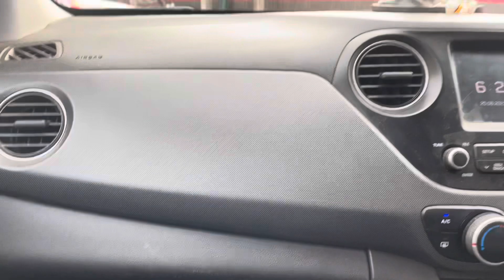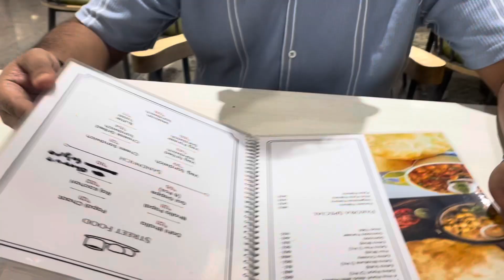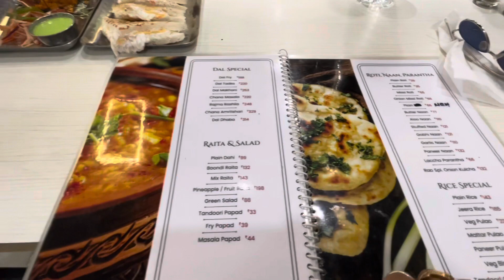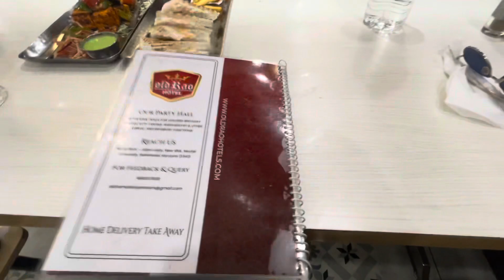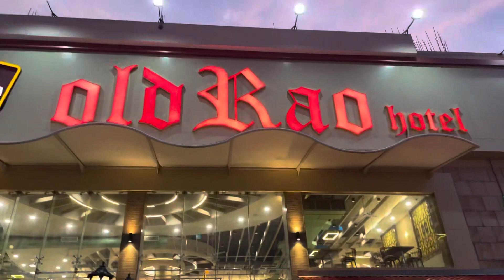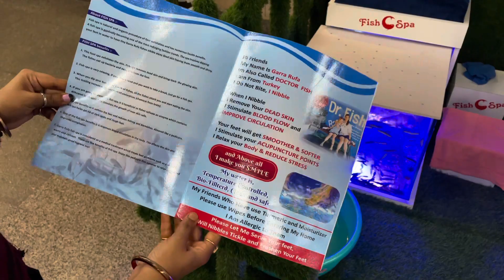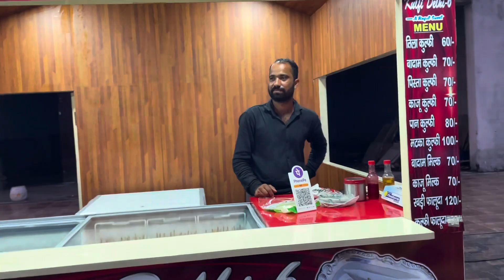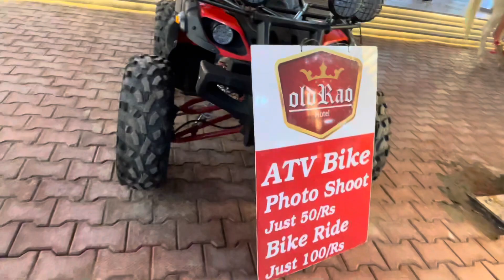Old Rao Hotel Ka Khana Kaisa hai ?? Full Review | Famous Desi Dhaba | Latest Video 😍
This is a review of the Newly Renovated and famous Old Rao Hotel on Delhi Jaipur Highway (NH8).

Old Rao hotel khana kesa hai | full menu | activities and interior review | full video in detail 😍